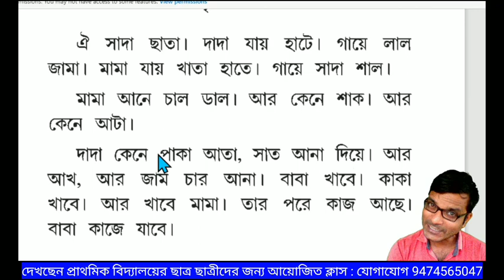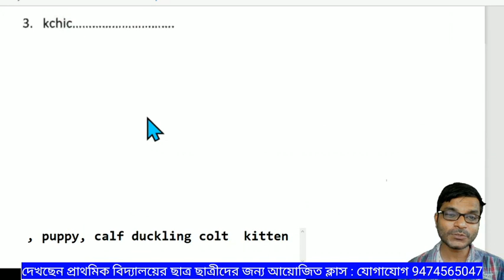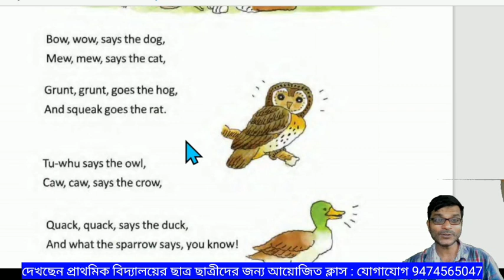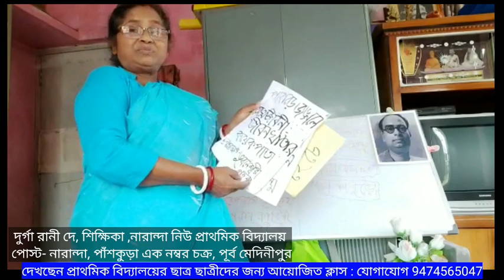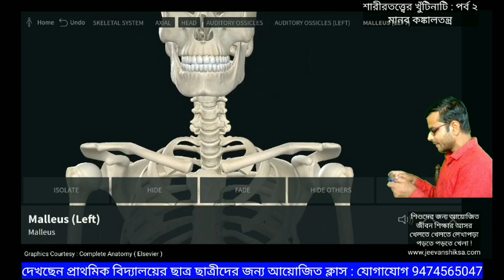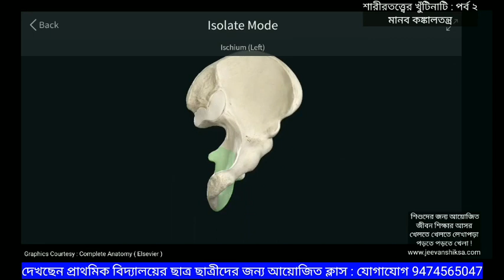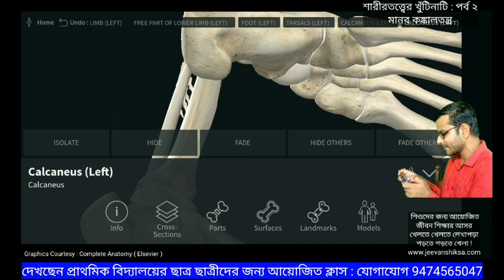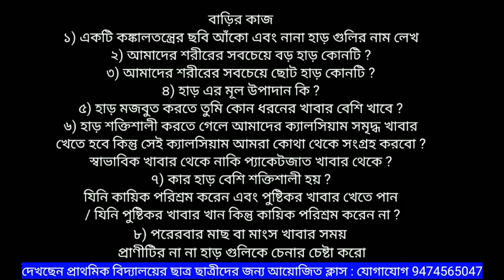পর্ব ১৬৮: শারীরতত্ত্বের খুঁটিনাটি : পর্ব ২: সহজে ইংরেজি পড়া : সহজ পাঠ/ সুনির্মল বসুর কথা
00:00 - ভূমিকা

00:48 - সহজ পাঠ প্রথম শ্রেণি
তৃতীয় পাঠ

06:00 -  এসো ইংরেজি পড়ি সহজে
তৃতীয় শ্রেণীর Lesson 1
/Part 5

23:50 - সুনির্মল বসুর কথা
দুর্গা রানী দে, শিক্ষিকা ,নারান্দা নিউ প্রাথমিক বিদ্যালয়
 পোস্ট- নারান্দা, পাঁশকুড়া এক নম্বর চক্র, পূর্ব মেদিনীপু্র

34:08 - শারীরতত্ত্বের খুঁটিনাটি : পর্ব ২
মানব কঙ্কাল তন্ত্র